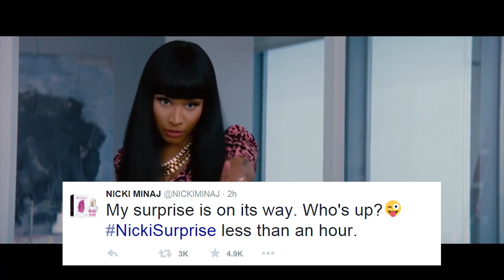Nicki Minaj Appearing On & Producing TV Show Based On Her Life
Nicki Minaj has a new TV show on ABC Family, based on her life! Get the scoop right now on Clevver News.
Nicki Minaj has conquered the music scene, she’s appeared in the film world, and now she’s trying out the small screen.
Just this morning ABC Family announced that Nicki Minaj is  executive producing and appearing in a comedy based on her life!. The half hour television show will focus on her family’s emigration from Trinidad & Tobago and her childhood in Queens, and then of course her rise to fame. The autobiographical comedy will film the pilot in Nicki’s hometown this winter.
.Before the announcement Minaj teased the project Monday night on social media, letting her fans know that a “Surprise” was on its way and then today, she retweeted ABC Family’s tweet letting everyone know that the trending hastag nickis surprise was in fact her new show.
Nicki is no stranger to comedy. She starred in the film The Other Woman, and her music videos usually incorporate humor in some way but the world of television is new to the rapper. She released a statement saying QUOTE “This is one of the more unique adventures I’ve ever embarked on…I couldn’t be more proud and excited to team up with an amazing group of people to give the world something really special.”
Now, not everyone knows that before rapping, Nicki initially wanted to become an actress, and studied at the city's famous LaGuardia High School. This seems like a great next step in her career. What do you think? Will you watch the show? And who should play little nicki?!?!